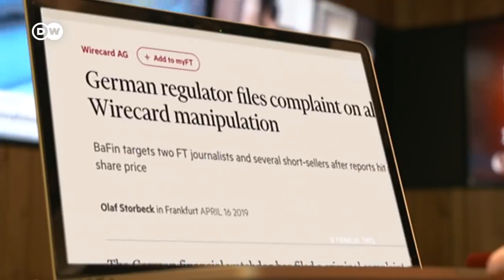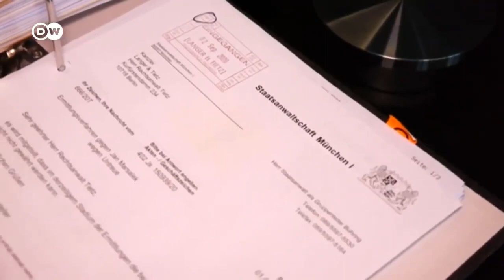La Mayor Estafa Corporativa en la Historia de Alemania - DW Español 19MAR'21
La Mayor Estafa Corporativa en la Historia de Alemania
Publicado por DW Español el 19MAR'21

Protagonizada por la empresa de pagos online Wirecard. Prometía ser la punta de lanza en el sector de la tecnología financiera, pero todo terminó cuando se detectó un agujero de 1.900 millones de euros.

La empresa de pagos en línea "inflaba" cuentas con fondos falsos mediante operaciones irregulares en Filipinas. "Un escándalo así debe ser señal de alarma de que necesitamos más controles", dijo el ministro de Finanzas.

El gobierno alemán denunció el jueves un "escándalo sin precedentes en el mundo de las finanzas" tras la quiebra de la compañía de pagos en línea Wirecard, en el centro de un vasto fraude de cerca de 2.100 millones de euros.

"Un escándalo de este tipo debe ser una señal de alarma de que necesitamos más supervisión y controles de los que tenemos hoy", declaró el ministro de Finanzas, Olaf Scholz, a la prensa en Berlín.

La empresa de 6.000 trabajadores "inflaba" sus cuentas con fondos ficticios mediante operaciones irregulares en Filipinas y presentó suspensión de pagos este jueves al reconocer "amenazas de insolvencia y sobreendeudamiento".

El expresidente de la sociedad, Markus Braun, fue acusado de fraude esta semana y está en libertad bajo caución.

La empresa Ernst & Young (EY), que auditó a Wirecard por más de una década, rechazó certificar sus cuentas de 2019 y denunció "índices claros" de "un fraude de gran envergadura que implica a varias partes e instituciones en el mundo, con el objetivo de engañar" a los servicios fiscales.

El caso recuerda al del gigante del sector de la energía Enron en Estados Unidos, que a principios de los años 2000 cayó en la ruina tras haber falsificado sus cuentas.

Frente a los 17.000 millones de euros que valía la empresa en su mejor momento, Wirecard pesa apenas unos cuantos centenares de millones de euros en la actualidad y su acción cotizaba a 3,53 euros en la bolsa de Fráncfort este jueves.

Wirecard operaba como una empresa de cambio, efectuando transacciones en línea para aerolíneas, agencias de viajes y farmacias, entre otros. Para sus operaciones cobraba una comisión en calidad de prima de riesgo.